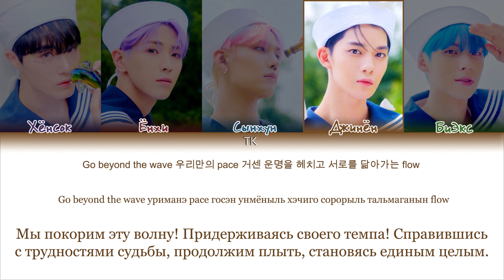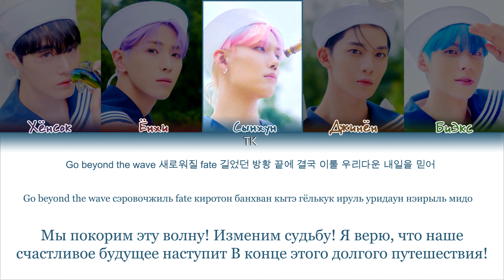CIX – WAVE [ПЕРЕВОД НА РУССКИЙ/КИРИЛЛИЗАЦИЯ Color Coded Lyrics]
• Артист: CIX
• Песня: WAVE
• Альбом: ‘OK’ Prologue : Be OK
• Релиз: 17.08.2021